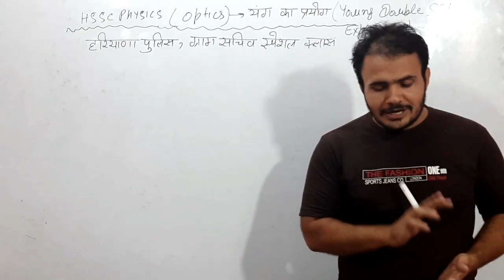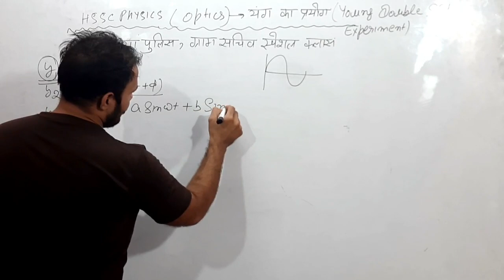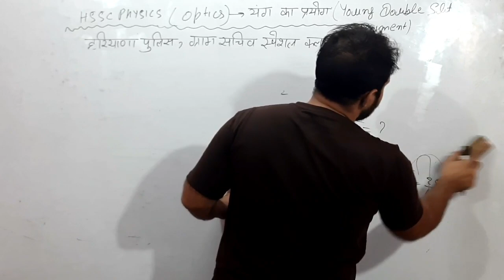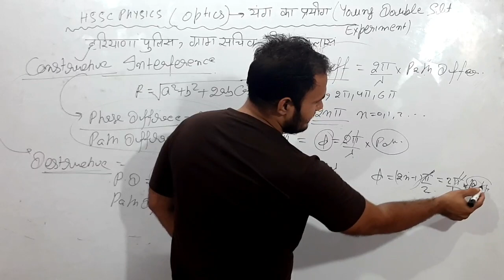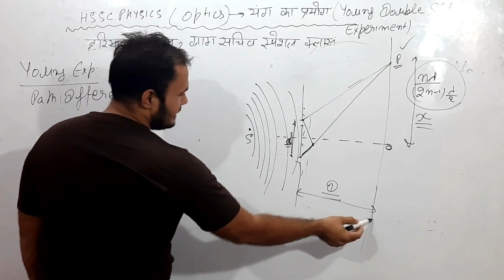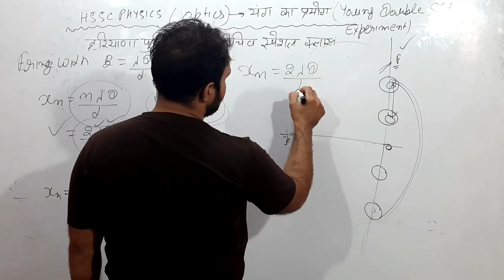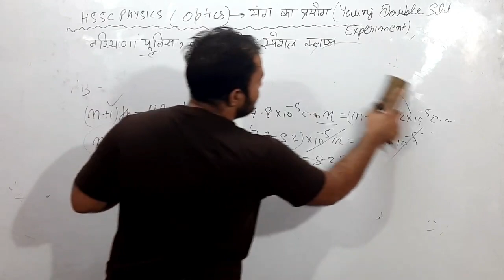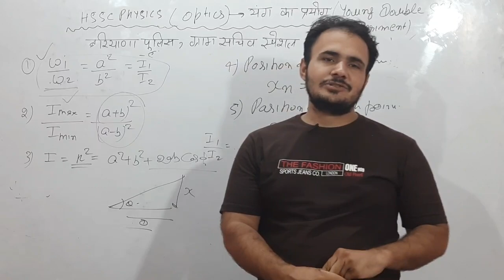Optics|प्रकाशिकी|Hssc Science for Haryana police,SI|Gram Sachiv|Hssc Physics Formulas and Numericals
Optics|प्रकाशिकी|Hssc Science for Haryana police|Gram Sachiv|Hssc Physics Formulas and Numericals